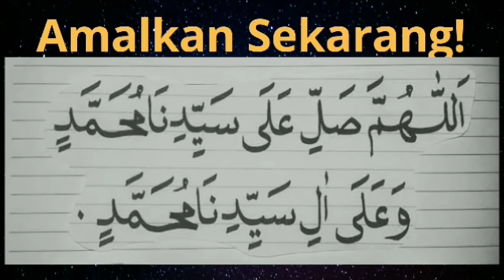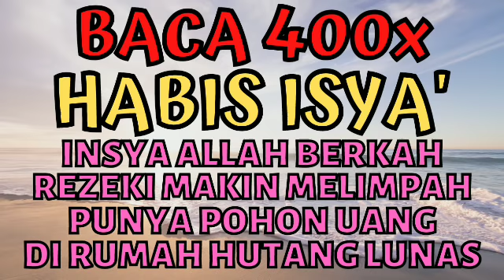BACA 400x HABIS ISYA! DOA DZIKIR REZEKI DATANG TERUS DARI SEGALA ARAH MESKIPUN ANDA LARI BERSEMBUNYI